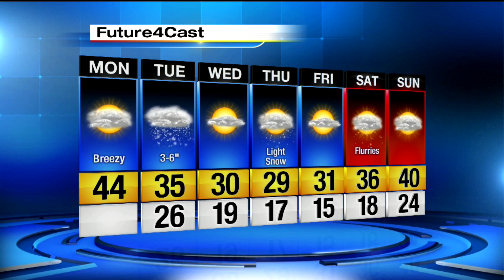Partly sunny, milder temps on Monday before things change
partly sunny milder temps on monday